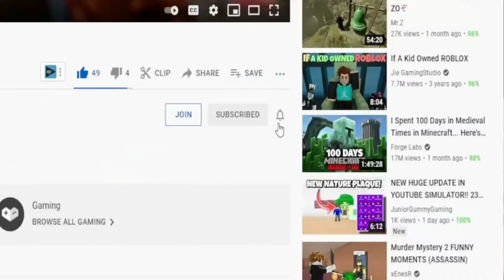(2022) **NEW** ⛏️ Roblox Mining Clicker Simulator Codes ⛏️ ALL *ANIME* CODES!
I have put together all the new secret codes of Roblox Mining Clicker Simulator in this video. Mining Clicker Simulator is a Roblox game where you get special ores by mining and you get special equipment with the money you earn. You can earn extra game currency by using codes. Enjoy watching.